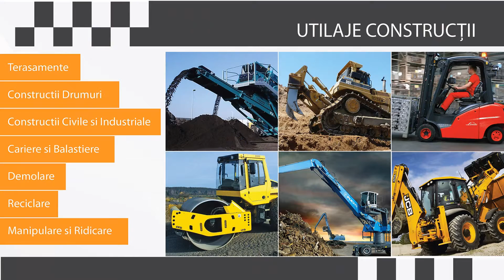Combine New Holland CR 10.90 cele mai mari combine din Lume NEW HOLLAND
Combine Agricole New Holland   CR 10.90

Combine Agricole New Holland - cele mai mari combine din Lume NEW HOLLAND

Are motor FPT, Cursor 16, de 15,9 litri, dezvolta 653 CP, rezervor de motorina de 1.300 de litri, rezervor de AdBlue de vreo 150 de litri, header de 12,5 metri, Varifeed, buncar de cereale de 14.500 de litri, snec de descarcare de 142 de litri pe secunda, doua rotoare de separare, cabina de 3,7 mp, parbriz generos, de aproape 7 mp, scaune imbracate in piele, cu ventilatie si incalzire.

New Holland, unul dintre cei mai mari producători de utilaje agricole din lume, a lansat pe piață cea mai mare combină din lume- modelul CR 10.90, cu care fermierii au reușit la mijlocul lunii octombrie să stabilească un nou record mondial în materie de recoltare. Acest utilaj ar putea ajunge de anul viitor și la noi în țară după ce trei agricultori din România și-au manifestat deja interesul pentru această combină.

Filmarile sunt realizate la Agritechnica in Germania la standul de prezentare

UTILBEN este unul din principalii importatori de utilaje agricole hand din România. Comercializăm o gamă largă de Combine Agricole New Holland, New Holland, New Holland, New Holland, New Holland

Suntem specializați în importul de Combine Agricole noi și second hand din Germania

Susținem clienții noștri și cu divizia de închirieri   și piese de schimb.

SC UTILBEN SRL
Adresa: B-dul Muncii nr 36, Cluj-Napoca 400641 ROMANIA